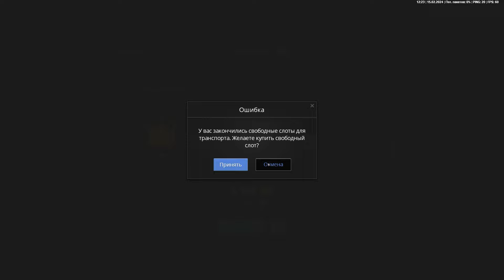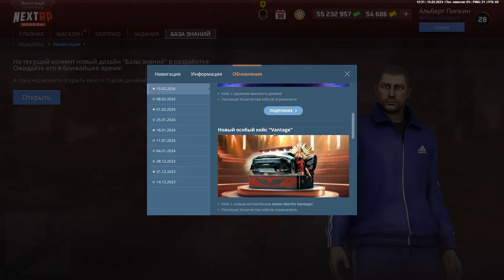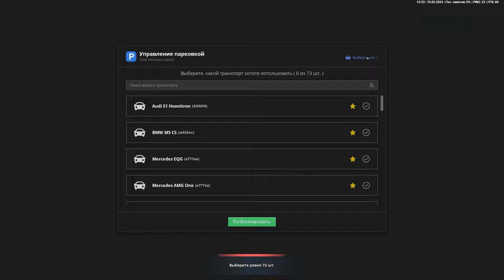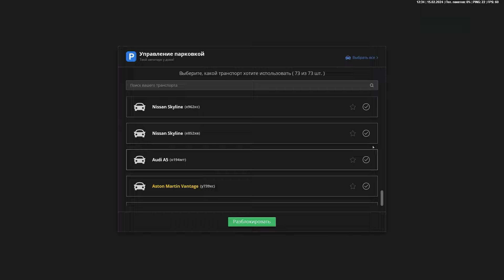ОБЗОР ОБНОВЫ И НОВОЙ БЭХИ В NEXT RP! (BMW X5M 15 Renegade и обновление 15/02/2024 НЕКСТ РП)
Играю в Next Rp\ Некст рп, на сервере восточном и сегодня смотрим с тобой обнову и новую BMW X5M 15 Renegade!
• Стартовый пакет новичка
• Ока - 5 day.

Привет Бро! Ты на канале Альберт Геймс тут буду играть в мои любимые игры!

NextRp - это бесплатная онлайн-игра про Россию в формате Role Play (вид игр, в которых игрок действует как определённый персонаж) На канале ты увидишь: развлекательные ролики, обучающий контент, информацию о самых важных обновлениях и еще много чего интересного

Если понравилось видео рассказывайте друзьям и обязательно комментируйте!